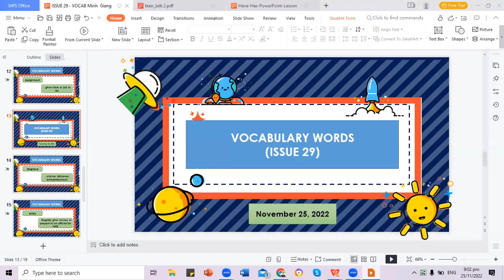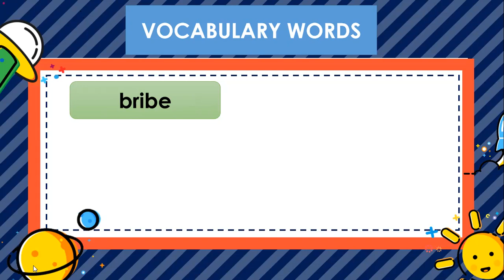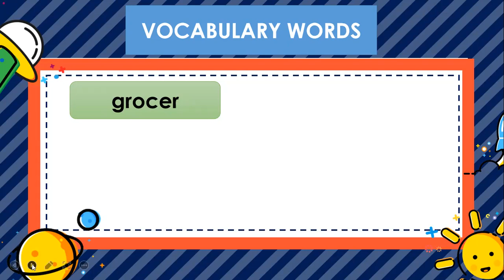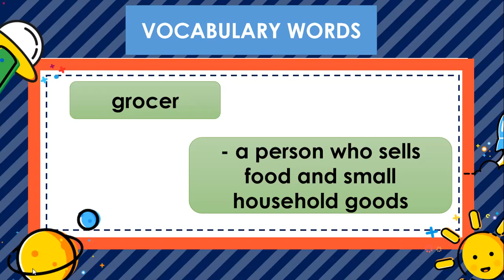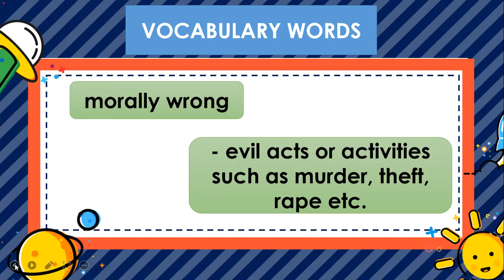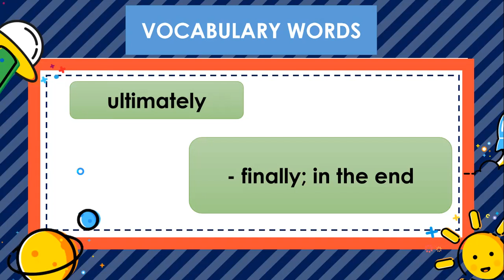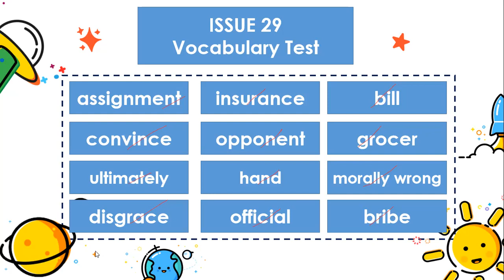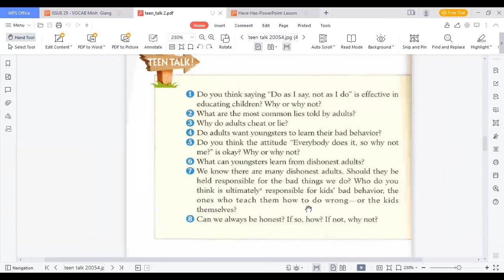Minh Giang day 27